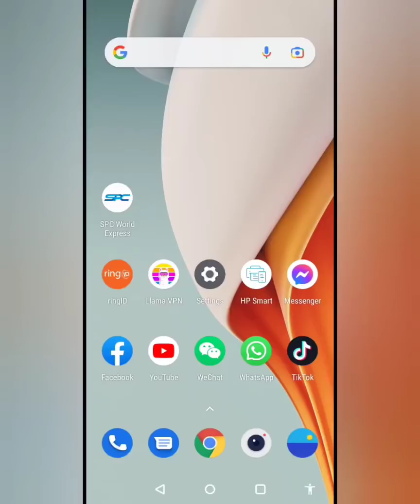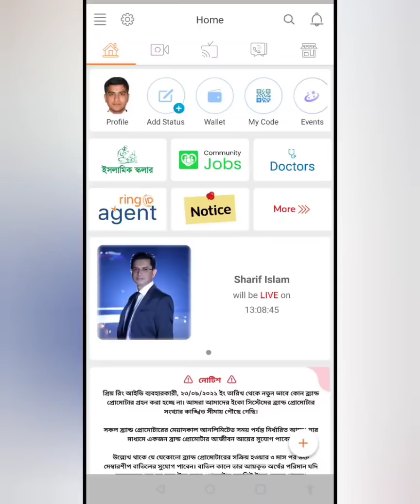সবকিছু সমাধান আজ রাতেই || ring id CEO live || ring id update news || ring id sharif islam live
সবকিছু সমাধান আজ রাতেই